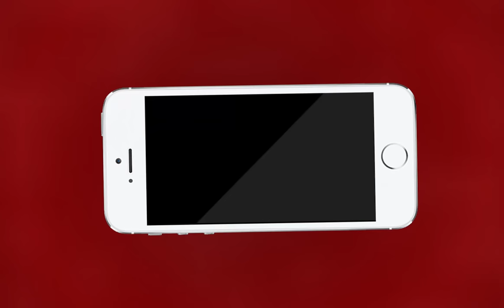AJMER NEWS | अजमेर की आनासागर झील पर SDRF की मॉकड्रिल | MTTV INDIA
अजमेर में मानसून से आई बाढ़ में फंसे लोग!
अजमेर की आनासागर झील पर SDRF की मॉकड्रिल
बाढ़ आपदा को लेकर किए जा रहे है बचाव कार्य
SDRF और सिविल डिफेंस की संयुक्त मॉकड्रिल पूरी हुई
एसडीआरएफ़ और सिविल डिफ़ेन्स की टीम हर आपदा से निबटने को तैयार